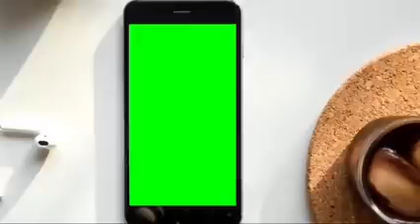Music online untuk teman santai